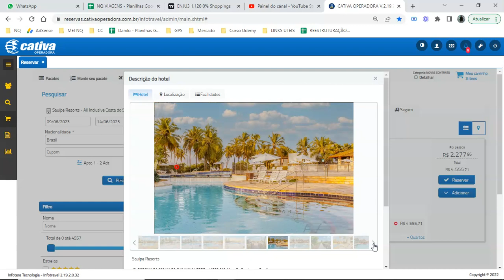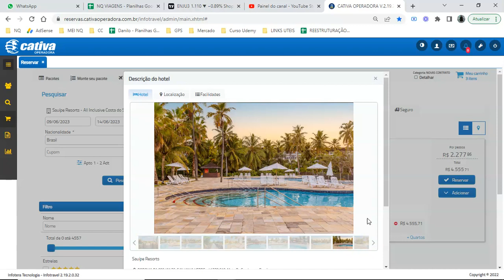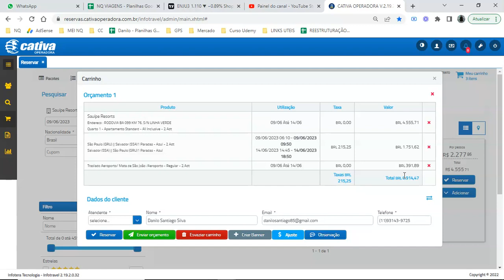RESORT ALL INCLUSIVE NA PROMOÇÃO PARA 06 2023 CASAL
Disponibilidade sob consulta.